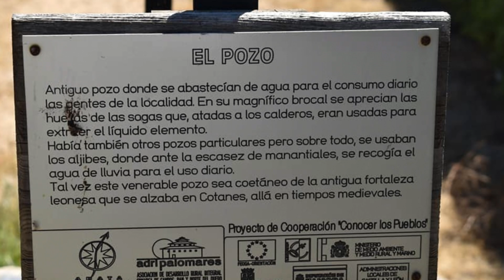COTANES DEL MONTE_COMARCA TIERRA DE CAMPOS_ZAMORA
Cotanes del Monte es un municipio y localidad española de la provincia de Zamora, en la comunidad autónoma de Castilla y León.